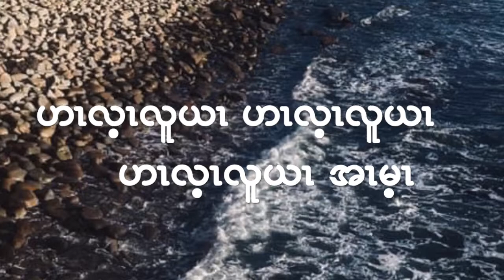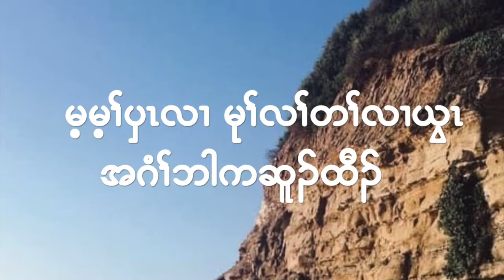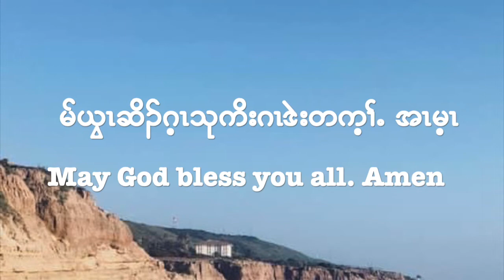Karen Praise and Worship Song 2020, Hallelujah